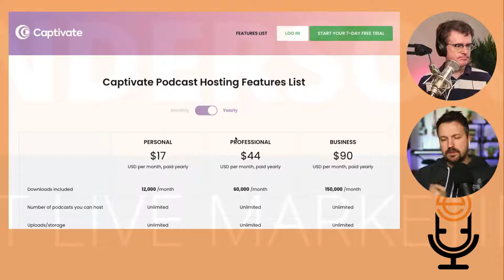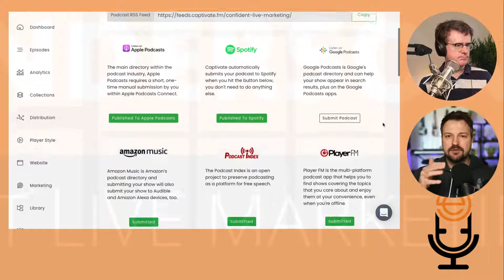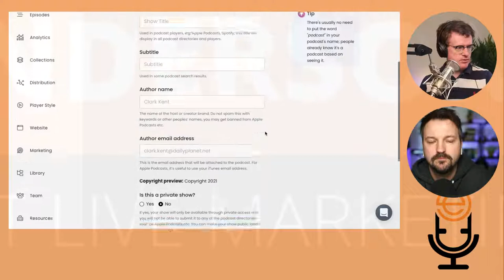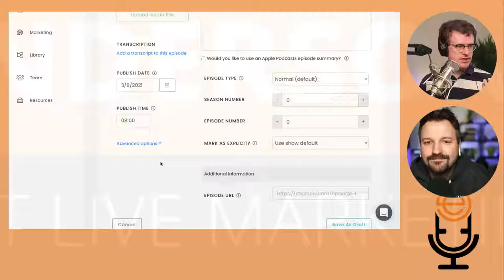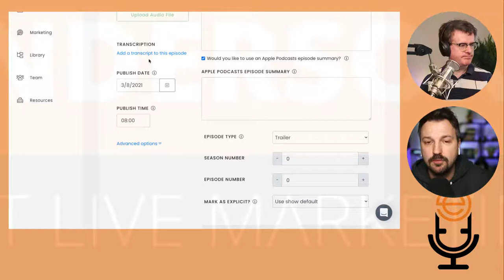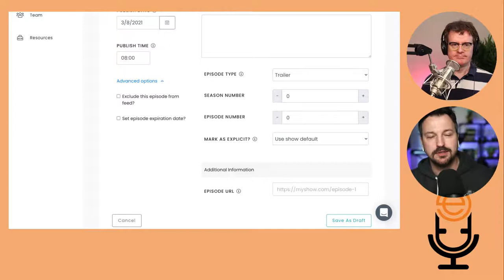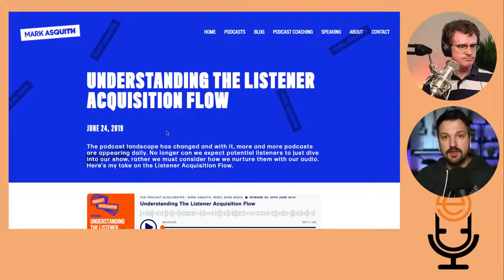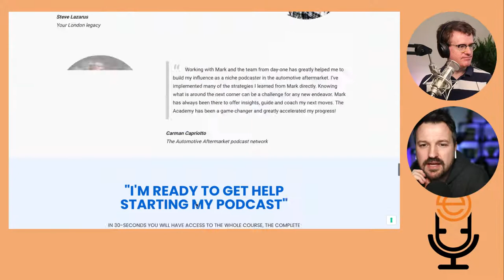Podcast Hosts & Promotion - what you need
You've edited your podcast episode, but how do you turn it into a podcast and allow people to listen on Apple Podcasts, Spotify and more?

The Podcaster Hour is the live show from Ecamm Live that helps you launch your podcast through the power of Ecamm Live. It’s hosted by Ian Anderson Gray.

This is the final episode of the Podcaster Hour and it's all about Podcast Hosts & Promotion - everything you need.
Ian is joined by podcast veteran, Mark Asquith.

Mark Asquith is a serial entrepreneur and billed as the U.K. podcast expert, Mark is CEO & co-founder of Rebel Base Media, a podcast tech and strategy company that owns Captivate.fm, Poductivity, Podcast Websites, Podcast Success Academy & Rebel Base Studios and is well known as an insightful, thought-provoking and actionable podcast industry keynote speaker.

🔥 10-day course: LAUNCH YOUR LIVE
Launch your live show and podcast in just 10 days - coming March 2021